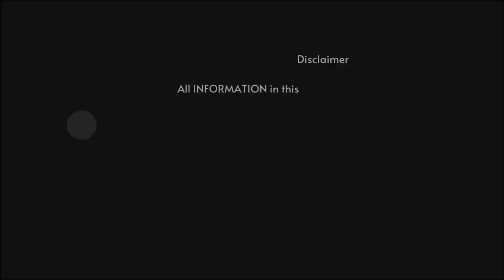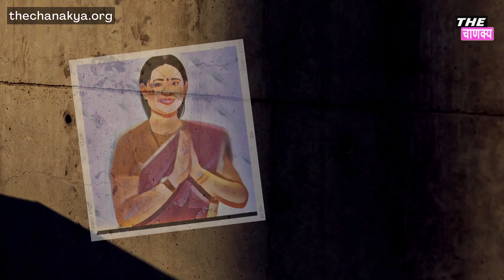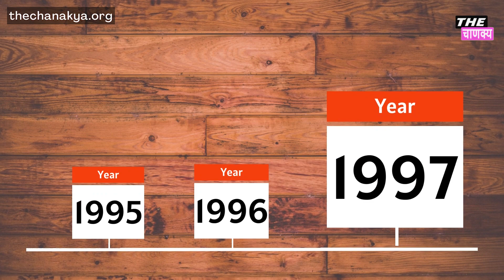विधायक का बेटा 2 साल तक करता रहा चीरहरण IAS की पत्नी की दर्द भरी कहानी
विधायक का बेटा 2 साल तक करता रहा चीरहरण l एक IAS की पत्नी की दर्द भरी कहानी | Zimmedarkaun

TheChanakya is a blend of young progressive and industry seasoned experts,  creating fearless  content. Our strength is" Revealing The Truth".

Our Shows:
Crime Kahani leveraging information from the police, the media, and the victims, we highlight the society's most heinous crimes.

Zimmedar Kaun bring an awareness among citizens and government about their rights and duties.

Anokhe Kisse is a programme where notable individuals share one amusing personal experience with viewers.